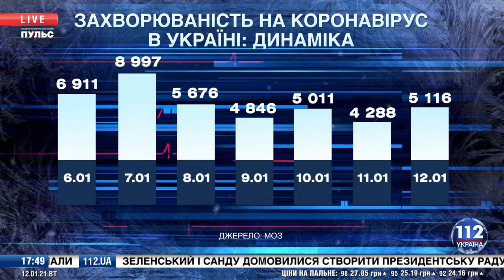«Нічого не роблять для людей». Ляшко про бездіяльність влади щодо вакцинації українців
Олег Ляшко в ефірі телеканалу «112» звинуватив українську владу у бездіяльності щодо вакцинації людей від коронавірусу та навів приклад інших країн, де вже вакцинують громадян.
«Маленька Албанія, яка за рівнем економічного розвитку займає останнє місце у Європі, знайшла кошти, закупила вакцину і вже почала вакцинацію. Ізраїль майже закінчив вакцинацію. А в України немає навіть перспективи отримати вакцину від коронавірусу», - наголосив Ляшко.
Політик нагадав, що ще у квітні 2020 року в Україні був створений фонд по боротьбі з коронавірусом, але жодної вакцини влада так і не закупила за ці кошти.
«Українська влада у квітні розказувала, що створила коронавірусний фонд, що вела якісь переговори, що щось робила. А де вакцина? І не для чиновників, які підпільно вакцинуються контрабандою, а для людей? От вам і ціна цих розмов. Нічого вони не роблять для людей, вони роблять тільки для себе», - сказав Ляшко.